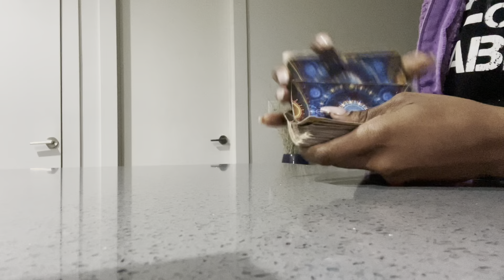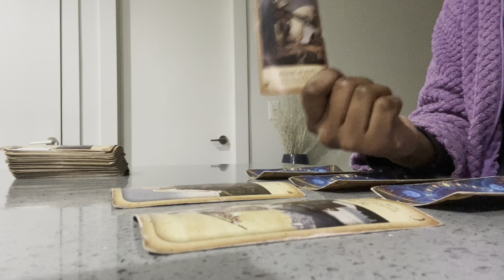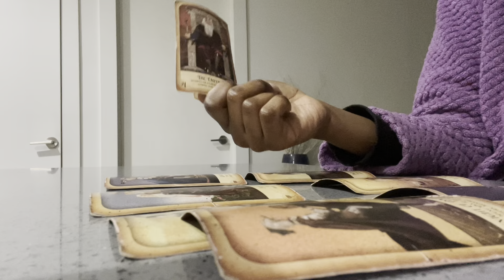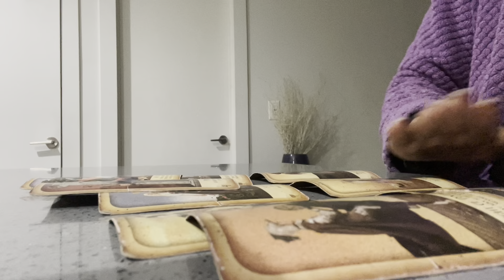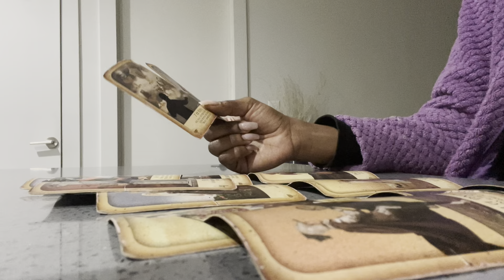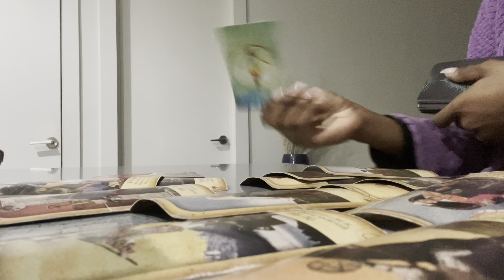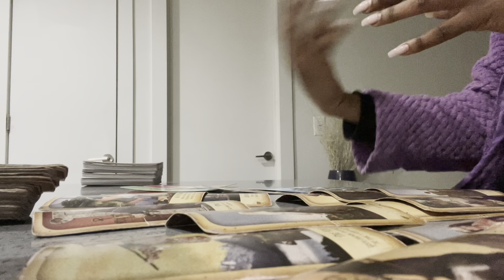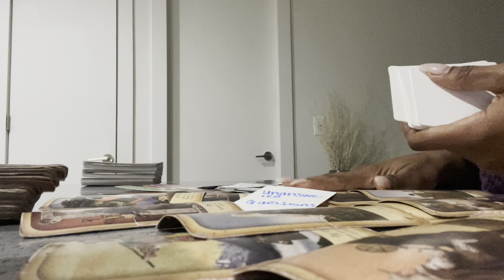VIRGO ♍️😍 YOU SOOO DESERVE THIS😍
EXTENDED INSTRUCTION ⬇️

Then, select video number 3